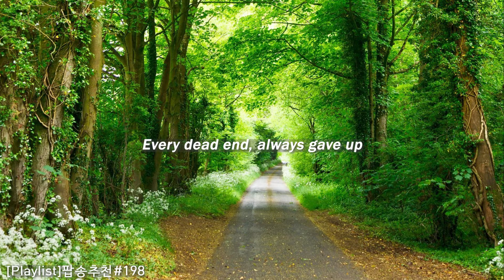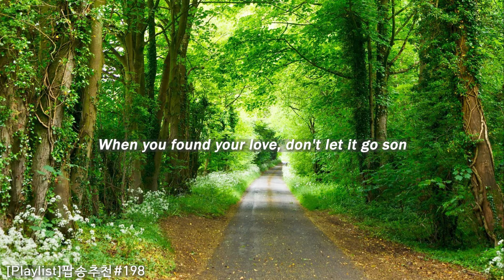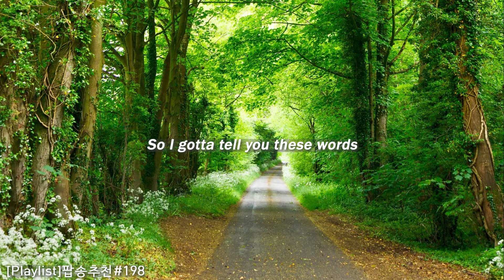[Playlist]팝송추천#198 🎶Back To You - eldon (lyrics)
🥏난 너에게 돌아갈 거야

 🔊Tried to hide or tried to let it go
      But I can't define this feeling

      Artist : eldon